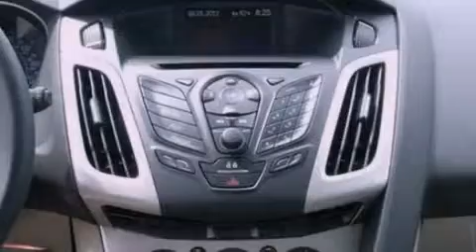2012 FORD FOCUS Menomonee Falls WI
We have been honored to serve the Menomonee Falls WI area , we promise that your experience at our dealership will exceed your expectations !

 Year : 2012
 Make : FORD
 Model : FOCUS
 Engine : 2.0L I4 16V GDI DOHC FLEXIBLE FUEL
 Trans . : 6-SPEED AUTOMATIC
 Exterior : SONIC BLUE METALLIC
 Miles : 10

 Stock : 12F833

 Gordie Boucher Ford of Menomonee Falls